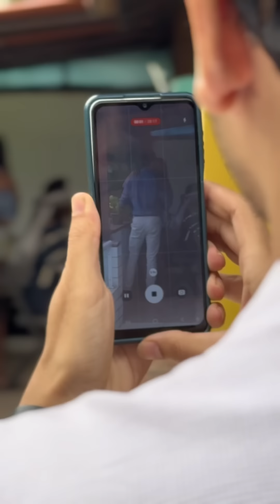Quis ficar com todo seu dinheiro e levou uma grande surpresa